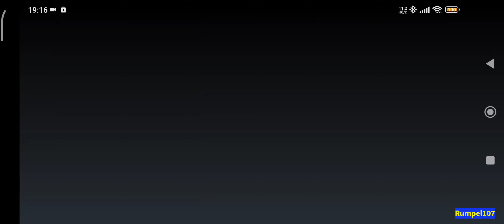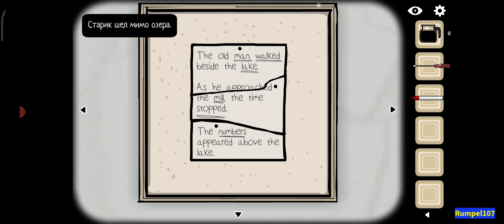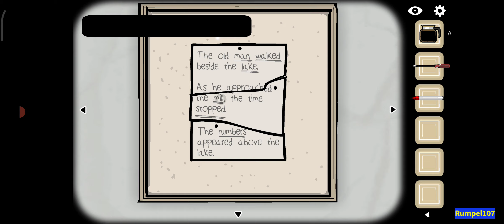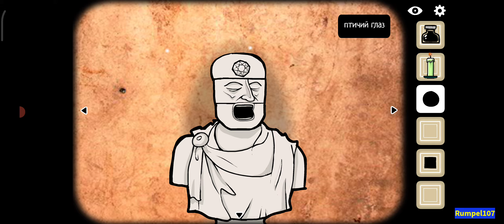Cube Escape: Case 23. Проходження #5. Фінал (без коментарів)